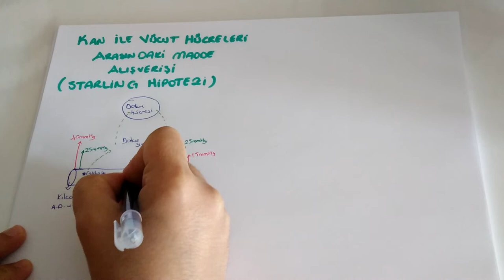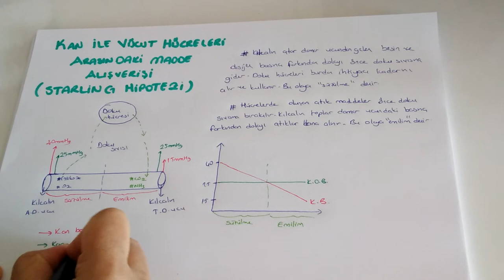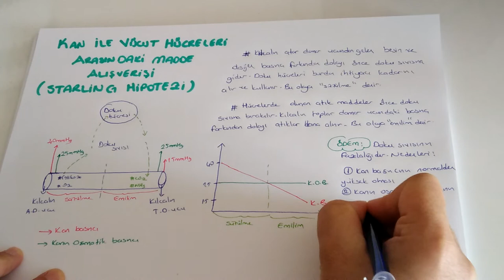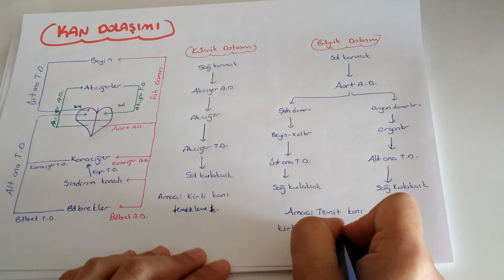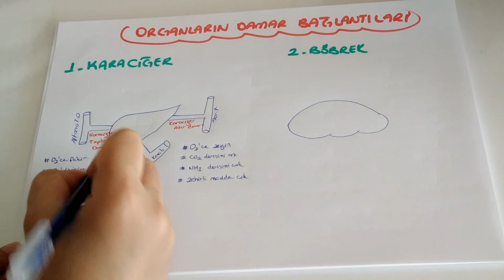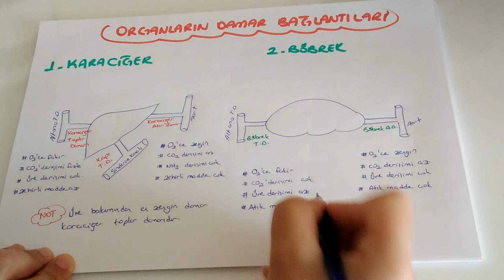Dolaşım Sistemi - 3 / Büyük ve Küçük Dolaşım (AYT Biyoloji-11.Sınıf Biyoloji )